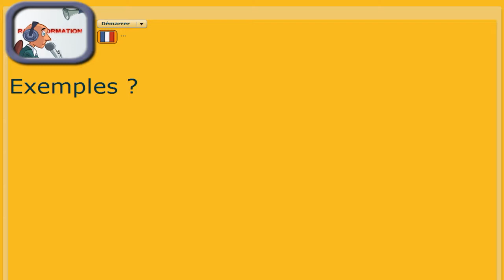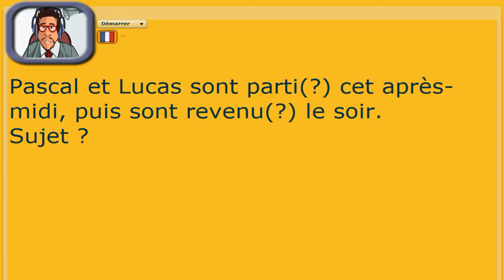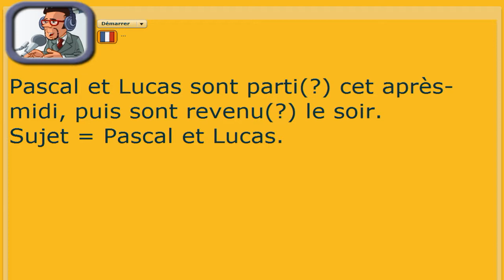Dictée préparée (primaire et collège) : auxiliaire être et participe passé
Cette dictée intitulée "Ciel !", abordable à partir du CE2-CM1, porte essentiellement sur l'accord du participe passé employé avec l'auxiliaire être. Rappel des règles de grammaire avant de commencer la dictée.  Entraînez-vous sur le participe employé avec l'auxiliaire être grâce aux microdictées.
Notre Bernard Pivot particulier, vous donnera une petite leçon de français et quelques conseils pour éviter quelques fautes.

A bientôt.